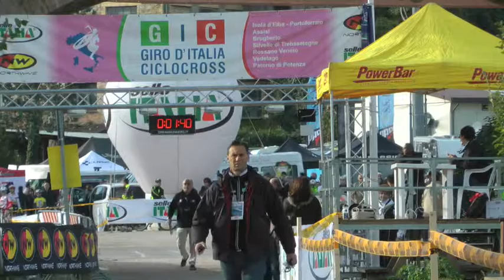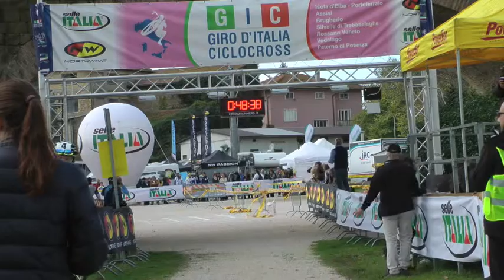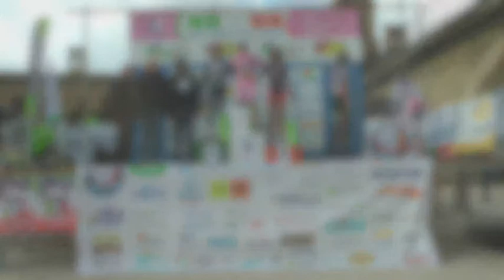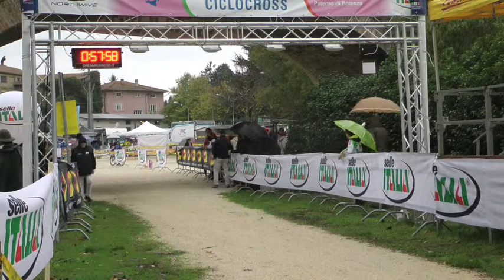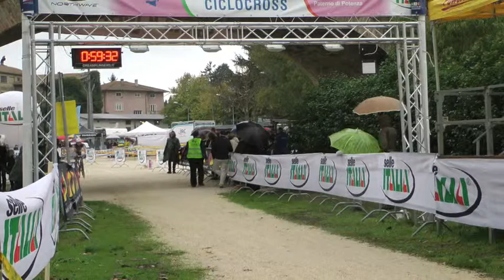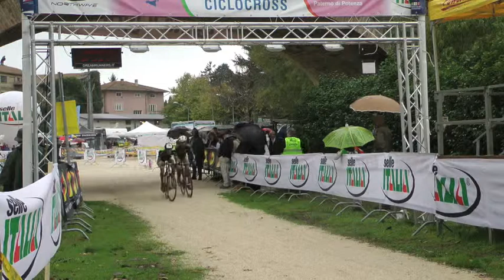PETRIGNANO 10-11-2013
2°TAPPA GIRO D'ITALIA CICLOCROSS